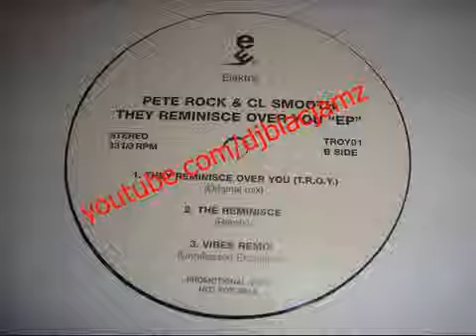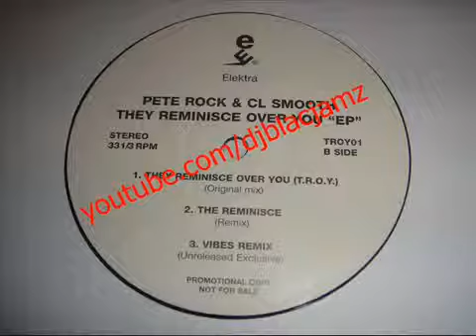Pete Rock & CL Smooth - They Reminisce Over You (Vibes Remix) (Unreleased Exclusive) (1992)1126